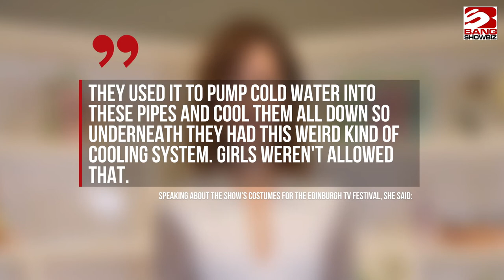Emilia Clarke: The male Game of Thrones stars got 'cooling systems' in costumes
Emilia Clarke says the male cast members got "cooling systems" for their costumes on 'Game of Thrones' - whilst the women were left without.